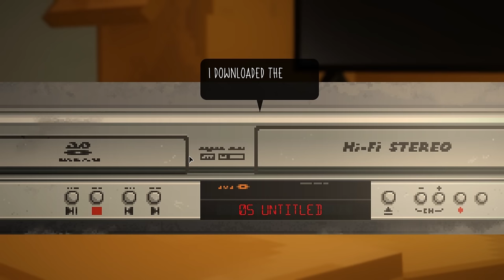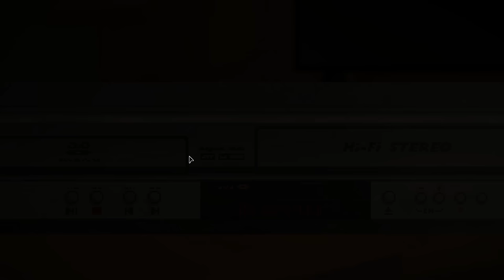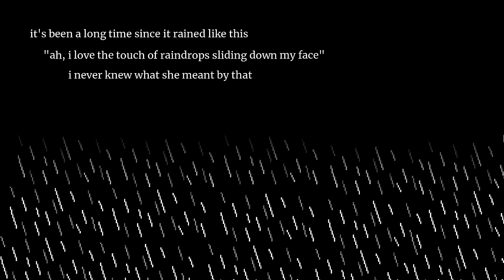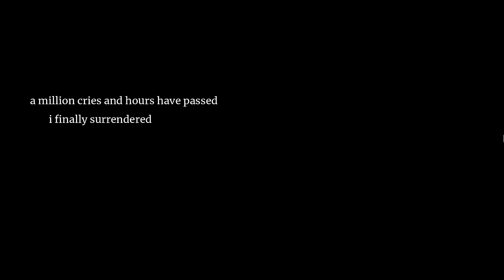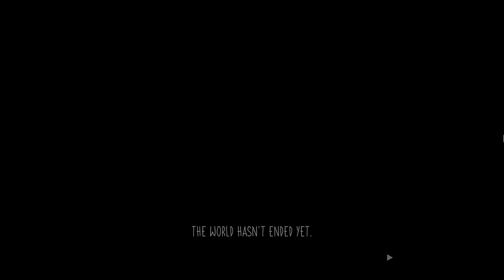Until Then All Endings (First, Bad, True)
Until Then Actually has 3 Main Endings, 2 of which seemed to be missed by most players due to bugs regarding the Continue Button and the Duration of the Credits. This tragically means most players miss over 50% of the game that occurs in the Second and Third Chapters.

Timestamps
0:00-13:16 First Ending
13:16-18:15 Bad Ending
18:15-30:20 True Ending
30:20-33:50 First Ending Alternative Choices

Love Until Then We Do Too Join the Subreddit or the discord

Dont Like Reddits?